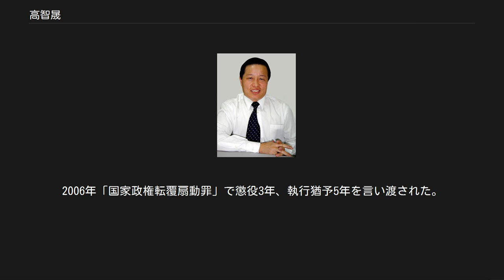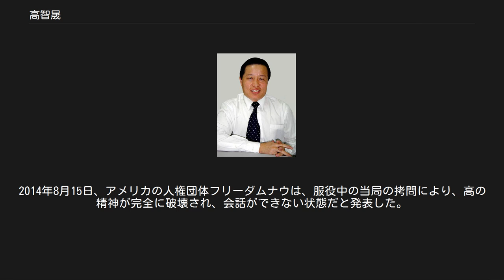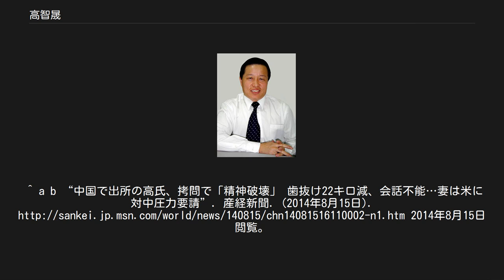高智晟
高 智晟（こう ちせい、1966年 - ）は中華人民共和国の弁護士。
現在中国の秘密警察により拘束、虐待されている。
中国の法輪功学習者や中国家庭教会に対する人権侵害のケースに言及している。
2006年に、彼の人生と仕事に関する本を出版し、2007年には英語にも翻訳されている。
2008年のノーベル平和賞の受賞候補者だった。
2010年から行方不明になっていたが、2012年1月新疆ウイグル自治区沙雅県に収監されていると報道された。
 陝西省出身。
貧しい環境の中で育ち、人民解放軍での軍役を経て独学で法律を学んだ。
2000年北京に智晟法律事務所を設けると、汚職役人の告発・人権問題・法輪功など、多くの弁護士が尻込みする案件について弁護を請け負った。
 2005年末より、政府による圧力が強化された。
胡錦濤国家主席に「法治の徹底」を求める公開書簡を送付。
2006年「国家政権転覆扇動罪」で懲役3年、執行猶予5年を言い渡された。
高は非合法な拘束・連行や家族への脅迫などを受けるようになる。
2007年、中国共産党第十七次全国代表大会を目前にして言論統制が一層強化される中で、9月末に政府によって監禁され、外国メディアとの接触を断つように強い圧力をかけられた疑いがある。
2009年には、迫害から逃れるため、妻の耿和はアメリカ合衆国に亡命した。
 2010年4月、AP通信の取材を受けたあと行方不明となった。
2011年12月16日に中共メディアの報道で、高が監獄に収監されたという情報が流れた。
このことで20カ月にわたる失踪が中共当局の拉致であったことが確認された。
2012年1月1日中国当局が高の兄に対して、高が新疆ウイグル自治区のウルムチ市から南西約500キロメートルにある、沙雅県の刑務所に収監されていることを伝えたと報道された。
 2014年8月7日、刑期満了のため出所したが、公安による監視は続いているものとみられる。
2014年8月15日、アメリカの人権団体フリーダムナウは、服役中の当局の拷問により、高の精神が完全に破壊され、会話ができない状態だと発表した。
高は、服役中は明かりがほとんどない小さな独房に入れられ、会話が許されなかったうえ、1日にパン一切れと一かけらのキャベツしか与えられない日々を送り、体重は20キロ以上減った。
アメリカ政府は、中国政府当局が高の行動を制限しないよう求めている。
 ^ a b “人権派元弁護士、新疆の刑務所に収監 中国当局、家族に通知”. 産経ニュース (2012年1月2日). 2012年1月2日閲覧。
^ 林望 (2014年8月4日). “中国の人権派弁護士、出所へ 法輪功など支援の高智晟氏”. 朝日新聞. 2014年8月15日閲覧。
^ 高智晟氏妻 夫の釈放訴える――米中首脳会談を控えて 新唐人 2011年1月19日 ^ 新唐人 2011年12月16日 ^ “著名人権派弁護士が出所＝高智晟氏、監視下に－中国新疆”. 時事ドットコム. (2014年8月8日). 2014年8月15日閲覧。
^ a b “中国で出所の高氏、拷問で「精神破壊」 歯抜け22キロ減、会話不能…妻は米に対中圧力要請”. 産経新聞. (2014年8月15日). 2014年8月15日閲覧。
^ “中国弁護士の移動自由 米が保障求める”. NHK. (2014年8月15日). 2014年8月15日閲覧。
^ “米、中国に移動の自由確保を要求 出所の中国元弁護士に関し”. 産経新聞. (2014年8月15日). 2014年8月15日閲覧。